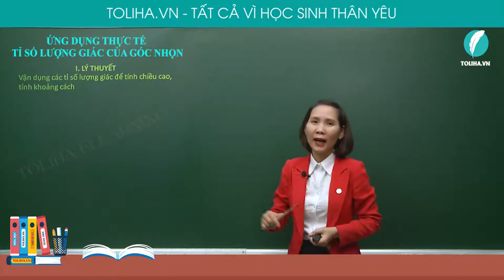Ứng dụng thực tế các tỉ số lượng giác của góc nhọn - Hệ thức lượng trong tam giác vuông - Toán 9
ỨNG DỤNG THỰC TẾ CÁC TỈ SỐ LƯỢNG GIÁC CỦA GÓC NHỌN

Vận dụng các tỉ số lượng giác để tính chiều cao, tính khoảng cách
Qua các bài toán thực tế, chúng ta sẽ có thể tính chiều cao của một cái cây, số các tầng của một tòa chung cư, chiều rộng của một khúc sông,...